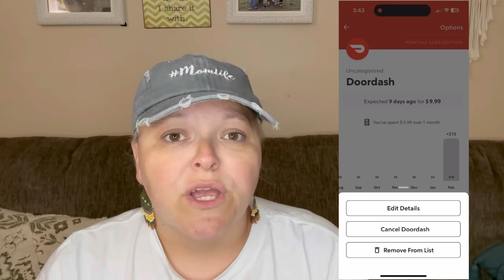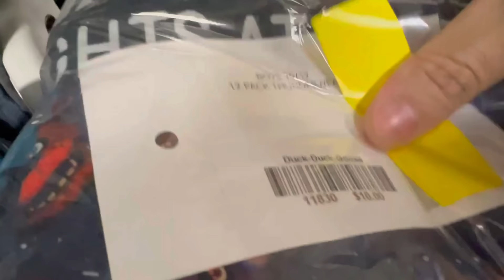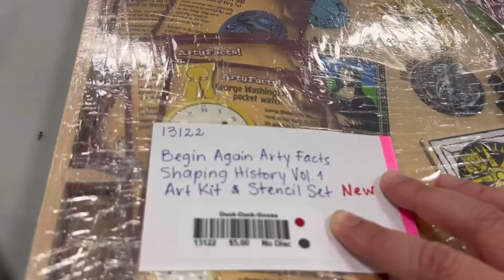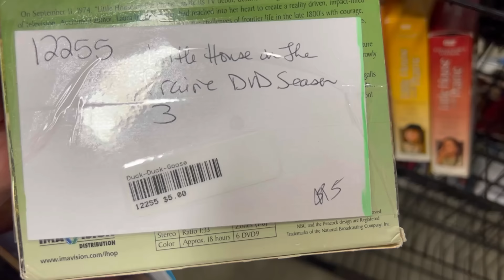Thrift Shop With Me & Haul || Biggest Consignment Sale!!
Try Rocket Money for free

In compliance with FTC guidelines, please assume the following about all links and material on this channel, I, Brooke Southerland, May receive a small commission from any items purchased from those links. Thank you for all your support!!